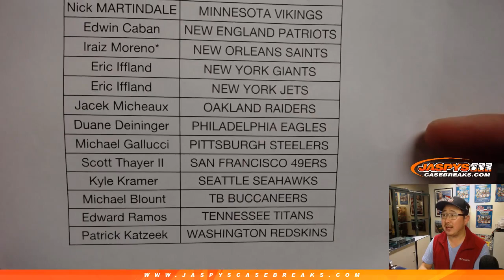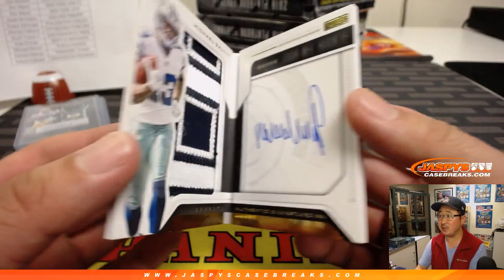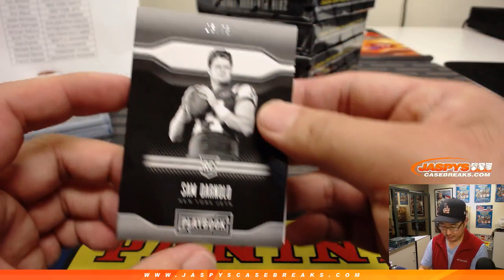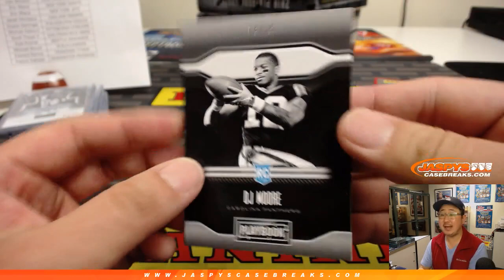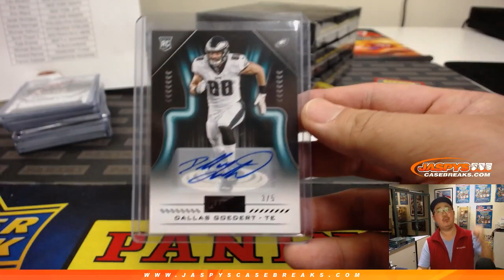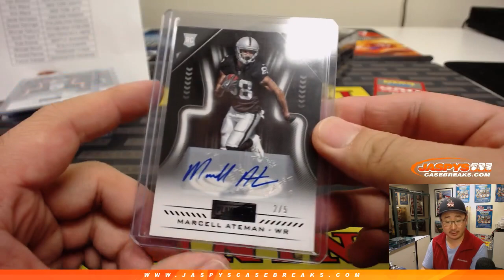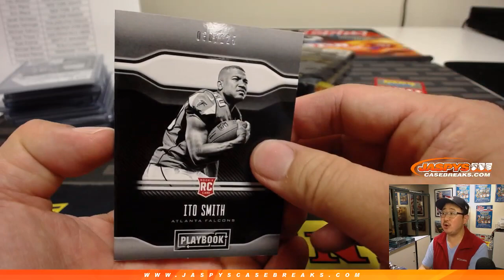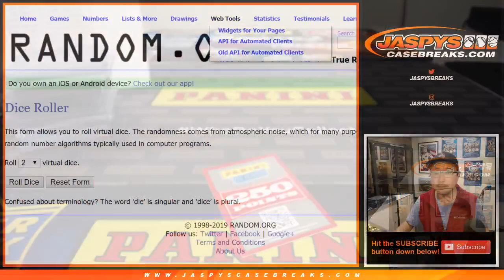Sa, 02/02/19 || 8Box (Inner) PYT #10 || 2018 Panini PLAYBOOK Football (NFL)